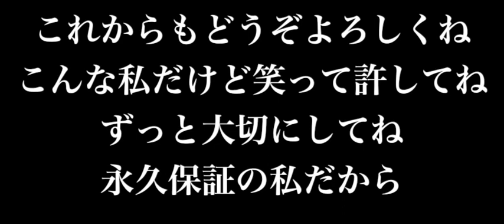Bài hát Cover